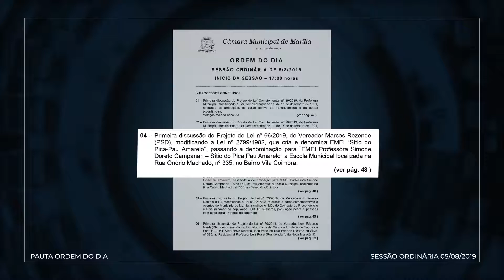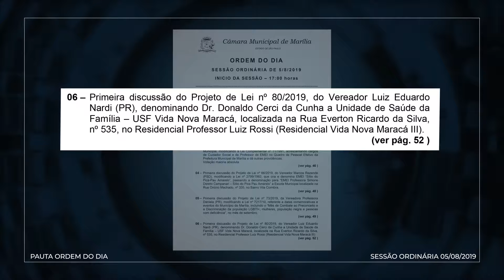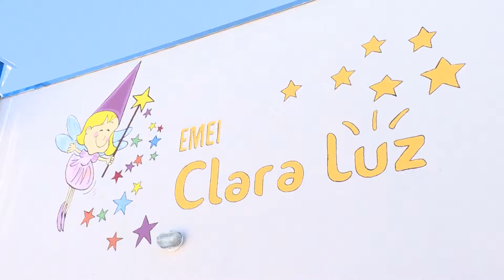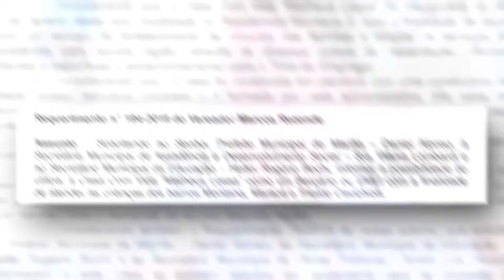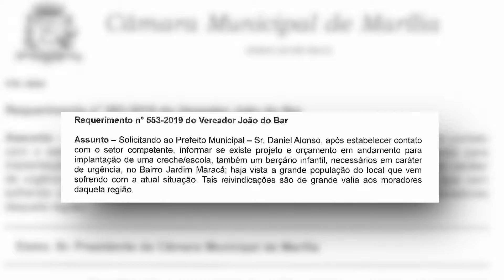SAIBA COMO FOI A SEMANA DE TRABALHO DOS VEREADORES NO “JORNAL DA CÂMARA”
Veja nesta edição do jornal:

·        Segunda-feira teve a primeira Sessão Ordinária depois do recesso parlamentar. Confira os projetos aprovados.

·        Vereador Albuquerque vistoria obras de ampliação da Equoterapia da Polícia Militar.

·        Neste sábado o Cartório Eleitoral de Marília faz plantão para o cadastramento da biometria.

·        Vereadores tem requerimento atendido e EMEI é inaugurada entre os bairros Maracá, Montana e Trieste.

·        Vereador João do Bar apoia o projeto “Brechó Centralizado” que gera emprego e renda à mulheres.

·        E tem cineasta de Marília brilhando nas telas! O filme Leste Oeste, de Rodrigo Grota.